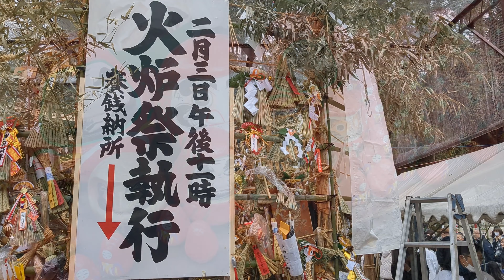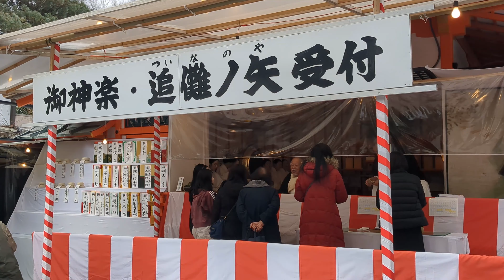Setsubun Festival Yoshida Shrine Kyoto Japan 2024 Feb 03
Google Pixel 6a with DaVinci Resolve 4K 60fps.